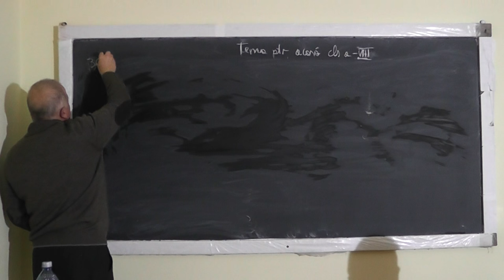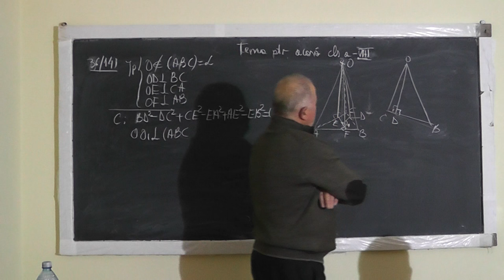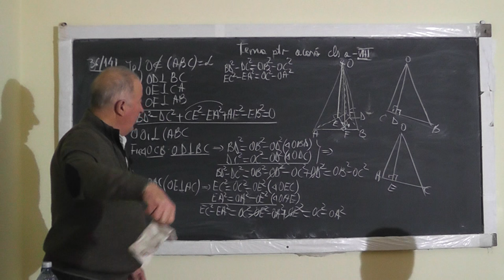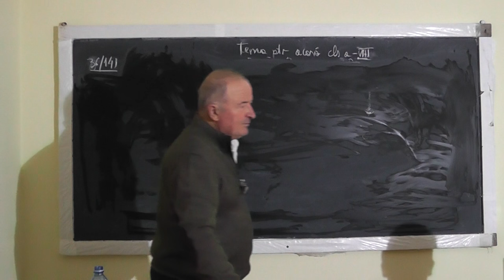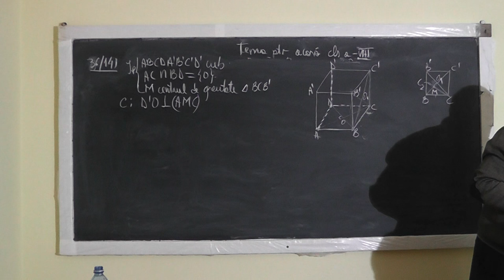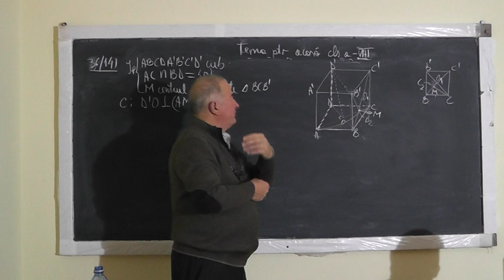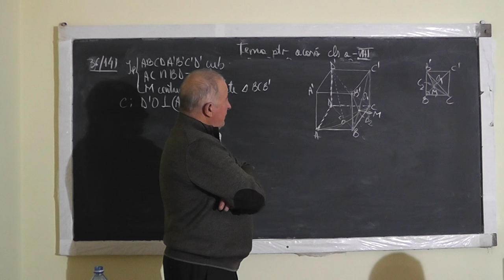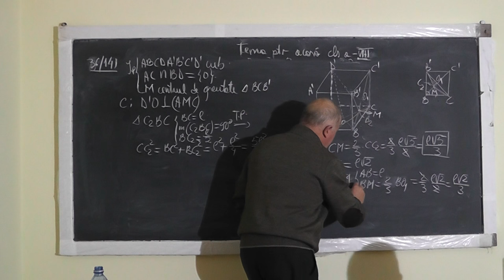1/2 1190 Perpendiculara unei drepte pe un plan Coplanaritatea a 4 puncte Cazuri asemanare Clasa 8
Aceste lectii sunt SUSTINUTE de VOI si daca va sunt utile, as aprecia un Like, Share, Comment - In aceasta lectie de matematica pe care o puteti vedea in direct si pe ne ocupam de tema pentru acasa la clasa a VIII-a. Din cuprins: Perpendiculara unei drepte pe un plan, Cubul, Cazuri de asemanare a doua triunghiuri, Reciproca teoremei lui Pitagora, Mediana, Centrul de greutate, Coplanaritatea a 4 puncte.